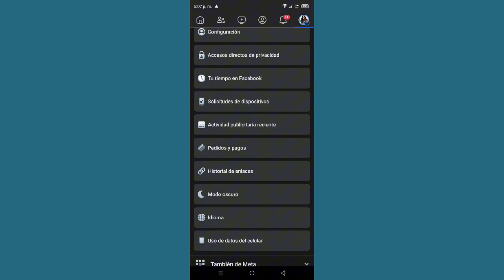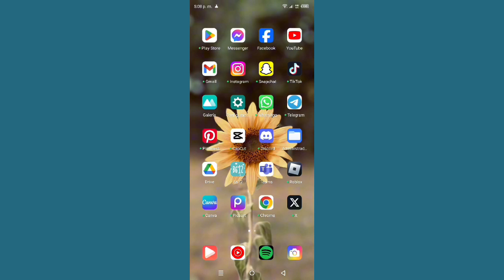Cómo utilizar el traductor en Facebook Messenger en Android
Cómo utilizar el traductor en Facebook Messenger